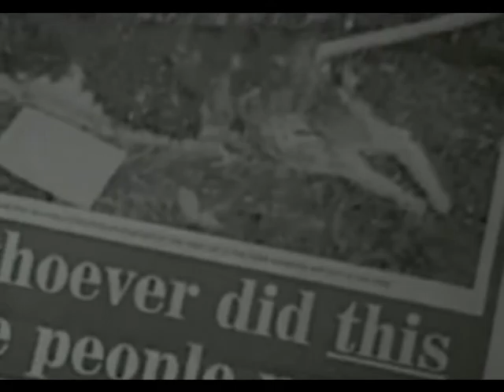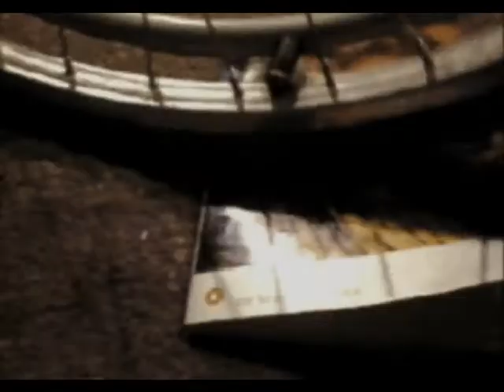Like Animals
a 90 second film by
Nabil Shaban &
John Williamson

made    20th September 2000